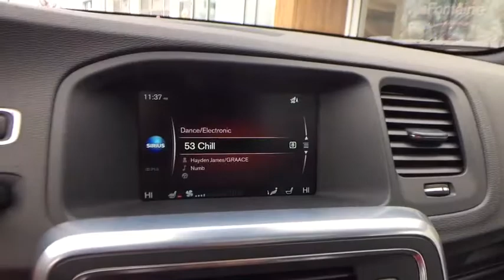2015 Volvo S60 Farmington, Livonia, Westland,Troy, Novi, MI 7Y181P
LaFontaine Volvo
24730 Haggerty Rd

Certified. 2015 Volvo S60 T5 Platinum Red CARFAX One-Owner. Clean CARFAX. Hands Free Blue Tooth, Sunroof / Moonroof, One Owner Clean Carfax, Navigation / GPS, Rear View Back Up Camera, 19 Sport Package, Blind Spot Information System, Blind Spot Information System (BLIS) Package, Climate Package, Distance-Pacing Cruise Control, Front & Rear Park Assist, Heated Front Seats, Heated Rear Seats, Heated Steering Wheel, Heated Windshield, Heated Windshield Washer Nozzles, Interior Air Quality System (IAQS), Navigation System, Sport Chassis, Steering Wheel Gear Paddles. 37/25 Highway/City MPG